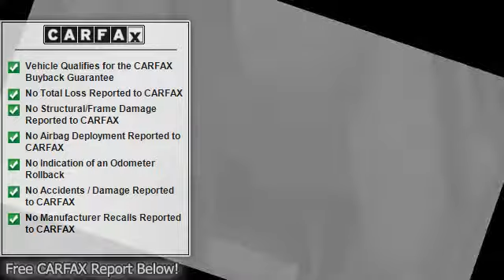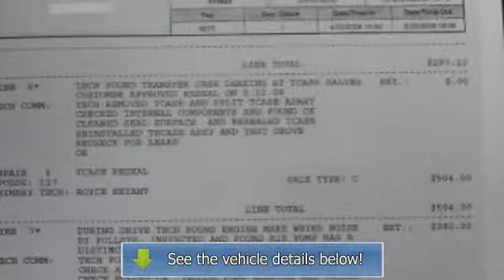1997 AM General Hummer - San Rafael Mitsubishi - San Rafael, CA 94901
San Rafael Mitsubishi
807 Francisco Blvd E

For Sale: 1997 AM General Hummer
VIN: 137ZA8432VE176570
Engine: Turbo Diesel V8 6.5L/396
Drivetrain: 4WD
Transmission: Automatic
Mileage: 136,650
Color: Black (exterior) Gray (interior)

Features:
This 1997.5 Hummer H1 Speaks For Its Self! It is Equipped w/ the Latest 6.5L Turbo Diesel Engine Recently Installed 22K Miles Ago! Options Include: 1GC Package ($12,000 UPGRADE), Recently Done NEW FRONT & REAR BRAKES & DISC (90% Remaining), Power Package, A/C w/ Auxiliary Air & Heat, Aluminum Rocker Panels, Monsoon w/ A M/FM/Cassette, Beadlock w/ CTIS Runflat System, Body Colored HD Wheels, Brushguard, Central Tire Inflation System, Cruise Control, Driveline Protection, Fuel Tank Shield, HD 4-Speed Electronically Controlled Automatic Transmission w/ OD, 12,000 Winch, Custom Roof Rack .Heated Windshield, Power Mirrors, Cloth Trim, Trailer Towing Unit & Much More! Just went through and passed our extensive pre-sale inspection.**NON-Smoker** **CLEAN TITLE Guaranteed** **Car Fax Certified on all Cars **FREE Car Fax AVAILABLE on all Cars**Qualifies for EXTENDED WARRANTY** **Priced to sell quickly** **Make a REASONABLE offer because we are Overstocked** **We Finance** **WE TAKE ALL TRADES** **PAYMENTS as LOW as $542/month with ZERO down for 84 months on approved credit** **STOP clicking** **CALL Mike @ ext #2 for THE NO HASSLE Car Buying Experience** **Or text us at for quick response** br br**ASK ABOUT OUR FRESH START BANKRUPTCY PROGRAM!! NO BANK FEES & DECENT RATES = A FRESH START FOR YOU!!!** **GREAT NEWS - CHAPTER 13 BKs = APPROVED**br brJULY CUSTOMER TESTIMONIAL:brW.F. - A quality used car dealership. These people are terrific. They're low key, helpful, not pressuring, honest, transparent, fair in pricing, negotiable, and deliver on their promises. I found them through a car they advertised on Autotrader, showed up, saw and drove the vehicle in its trade-in condition before servicing. Two days later, after a little back and forth, I purchased it for my daughter based on the condition that they would do some cosmetic work on it. They delivered a day early. The car exceeded my expectations. I have purchased many, many cars in my life, and am an educated consumer. These guys are good.